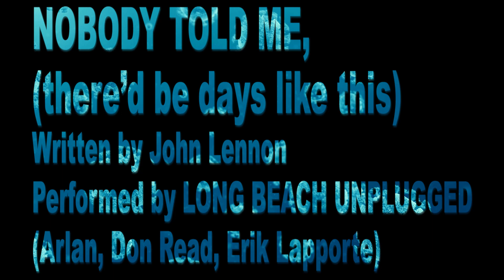Arlan, Don Read and Erik Lapporte perform NOBODY TOLD ME, (there’d be days like these)!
A special thank you to Linda Boll, studio manager.

ARLAN
“There are two means of refuge from the miseries of life: music and cats.” - Albert Schweitzer

A/V Post Production:
AB Audio Visual
Arlan Boll owner/operator

Thanks to Linda Boll​, studio manager/inspiration. :)

We miss John Lennon :(